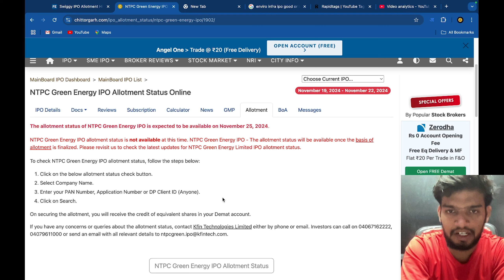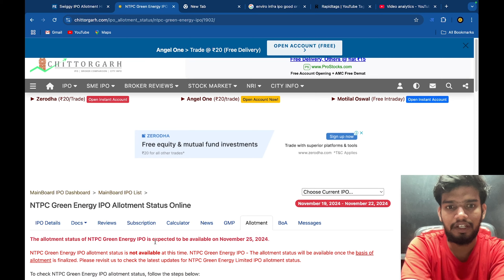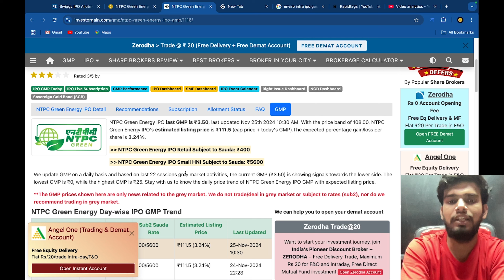NTPC Green IPO Allotment Check | NTPC IPO Allotment Website | NTPC Green IPO GMP | NTPC IPO Listing